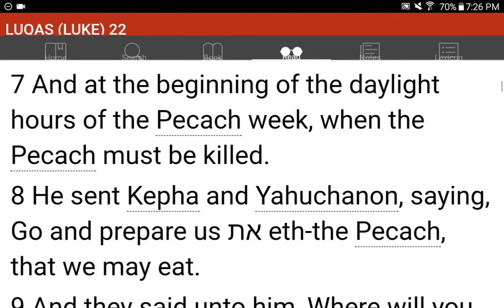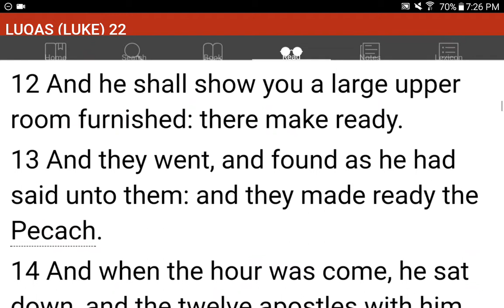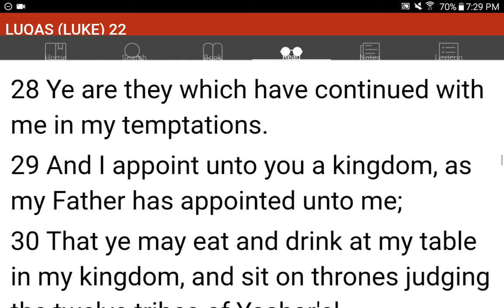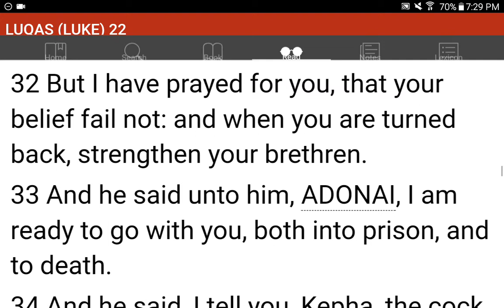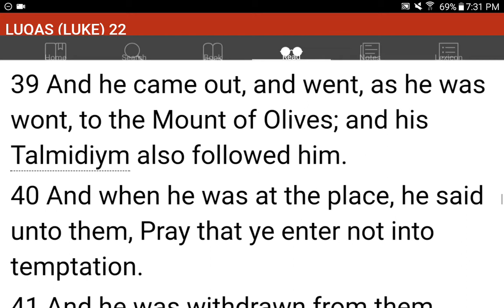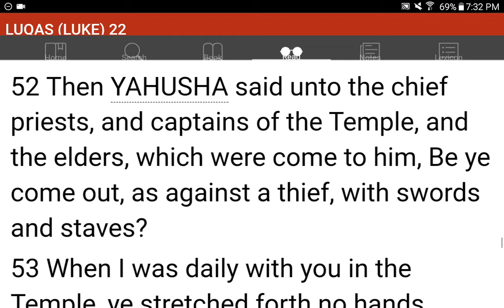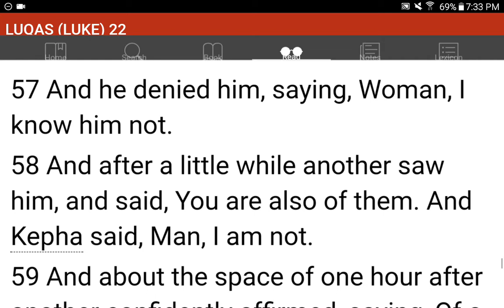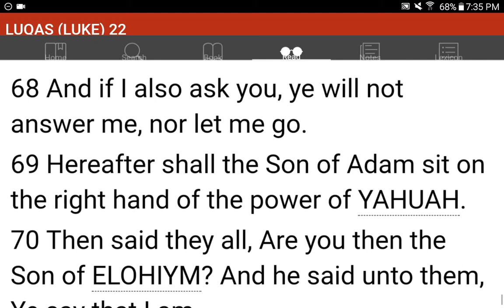💜h?™ "What's the MOST HELPFUL & SIMPLEST WAY that WORKS?"™ GIVE 1P/Month NOW! GCash